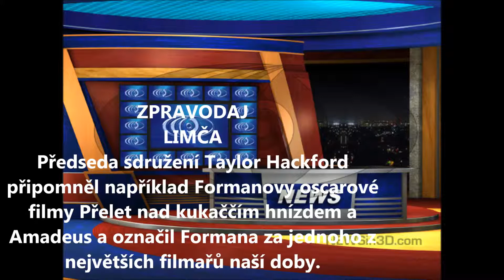ZPRAVODAJ LIMČA-Forman je nejlepší režisér 3.2 2013 (Limča TéVé)